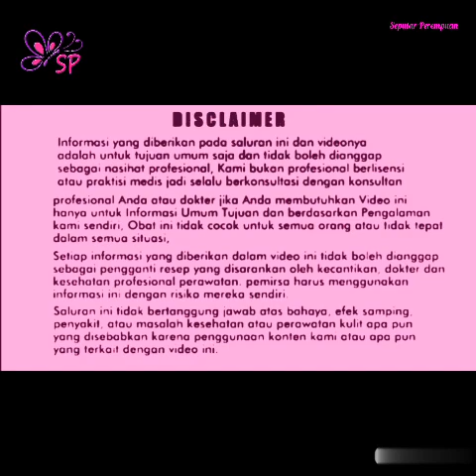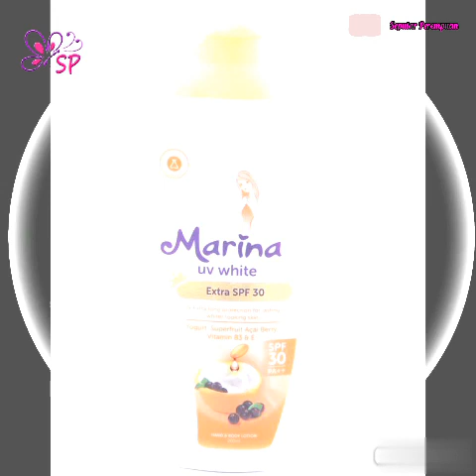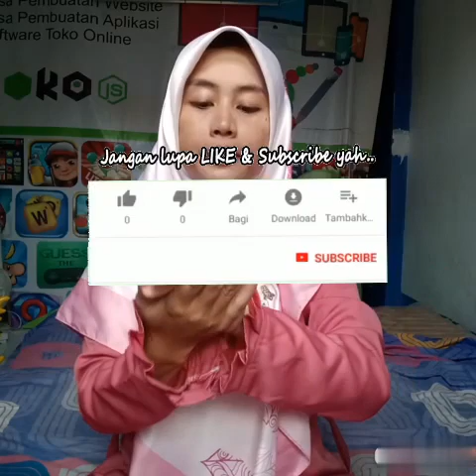Cara Memutihkan Kulit Badan P3rm4n3n|DIY Handbody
Cara Memutihkan Kulit Badan P3rmanen